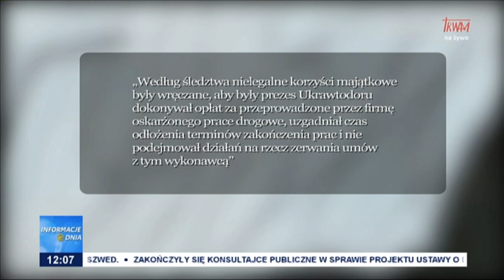Kolejne informacje ws. afery łapówkarskiej